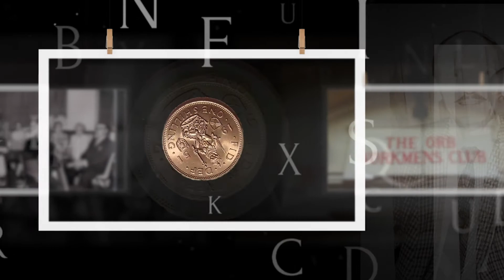owned by men